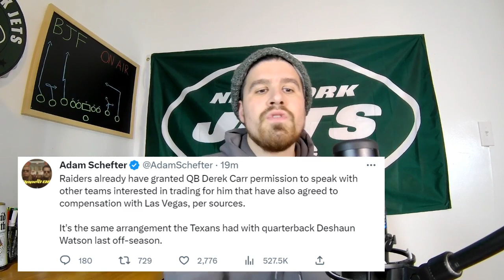BREAKING: Raiders Officially Grant Derek Carr Trade Permission. Jets To Make a Move?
Wheels are turning